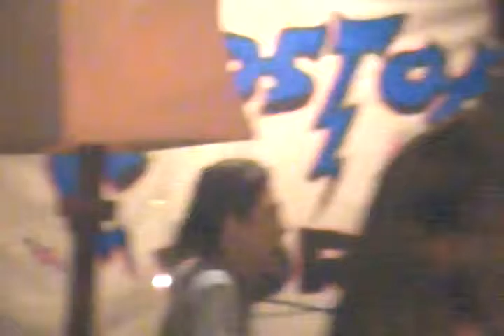Shaolin Live @ Radstorm 08/08/2019 (480i)